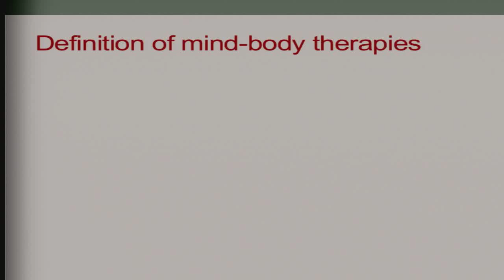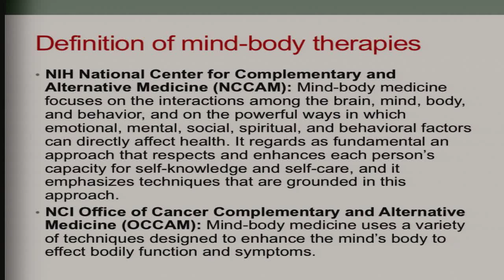TAM 2014 - Panel - The Psychology of Pseudoscience in Medicine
Panel discussion featuring Dr. Steven Novella, Dr. Harriet Hall, Dr. Scott Lilienfeld and Dr. Paul Offit.